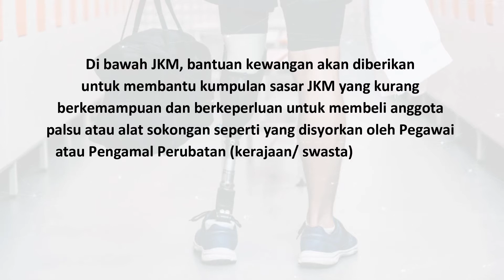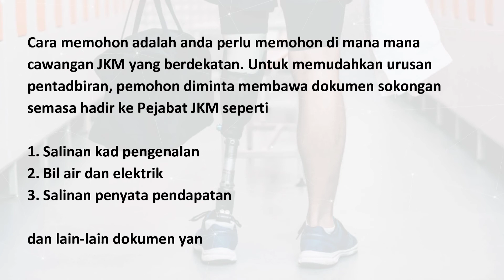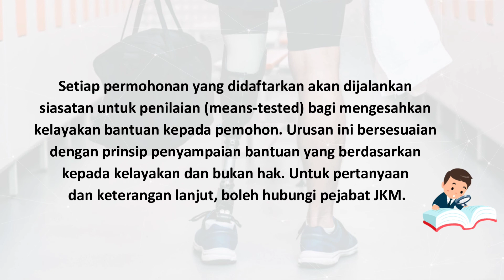Bantuan Alat Sokongan Atau Alat Tiruan JKM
Di bawah JKM, bantuan alat tiruan atau alat sokongan diberikan untuk membantu kumpulan sasar JKM yang kurang berkemampuan dan berkeperluan untuk membeli anggota palsu atau alat sokongan seperti yang disyorkan oleh Pegawai atau Pengamal Perubatan (kerajaan/ swasta) atau Pegawai JKM mengikut jenis ketidakupayaan; serta membolehkan kumpulan sasar JKM meningkatkan keupayaan dan mobiliti bagi menjalani kehidupan.